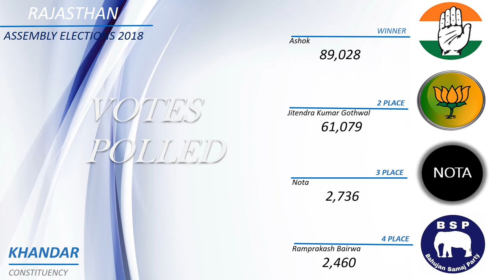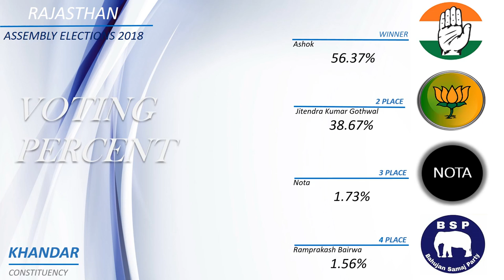KHANDAR Assembly Constituency